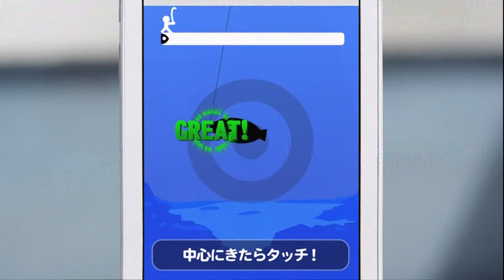戸田恵梨香 : 釣りスタ (201306-1)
【まとめCM】戸田恵梨香